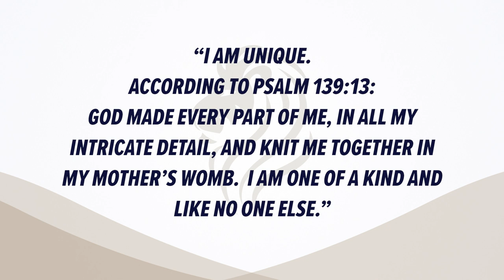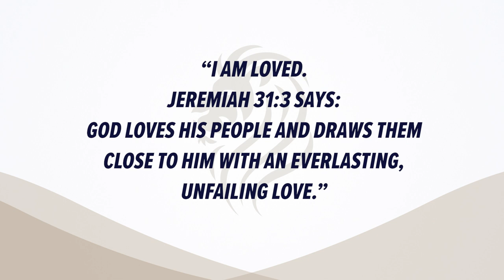KSAM's Weekly Word Unpacked (3/6/23) with Leah Lewis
This is today’s Kingdom School and Ministry’s (KSAM) Weekly Word Unpacked (3/6/2023). This video is part of a weekly series that unpacks and explores deeper into each weekly word. This episode is with KSAM's Leah Lewis.

The weekly word that will be discussed in this video:
To live your calling as a Kingdom Citizen, you must know and you must creatively declare God‘s Word about yourself. You are who God says you are, not what the Defeated Satan says about you. Declare out loud who God says that you are:

I am unique). – According to Psalm 139:13: God made every part of me, in all my intricate detail, and knit me together in my mother’s womb.
I am one of a kind and like no one else.

I am God’s workmanship. – Ephesians 2:10 states that God has made me a masterpiece and prepared good works for me to do

I am loved. – Jeremiah 31:3 says: God loves His people and draws them close to Him with an everlasting, unfailing love.